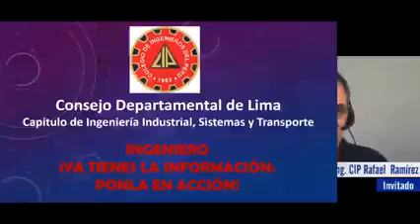Momento Forestal -Problemática de la Titulación de Tierras de Aptitud Forestal sin cobertura boscosa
Momento Forestal
En esta oportunidad tenemos como invitado al Ing. CIP Rafael Ramírez con quien conversaremos sobre la "Problemática de la Titulación de Tierras de Aptitud Forestal sin cobertura boscosa: análisis legal"